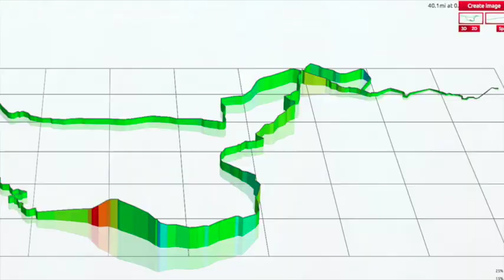Millbrook Half XC 24 5 15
NMBC Club Ride
Carole Bateson, Brendan Rigby, Russell Keers